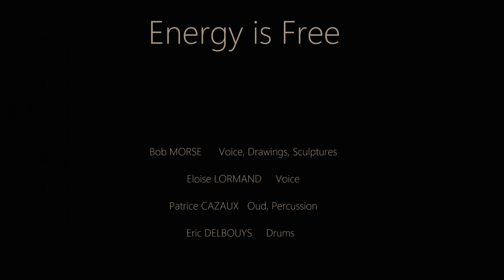Energy is Free